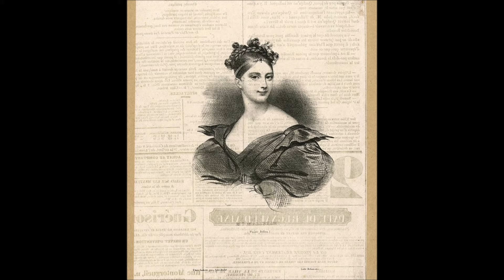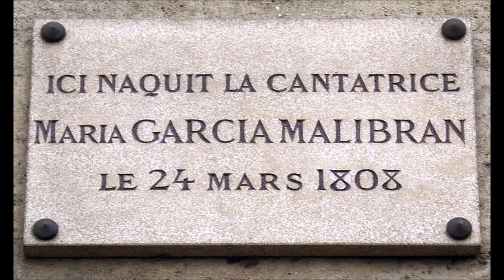Мария Малибран (24.03.1808 — 23.09.1836)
Мария Малибран (24 марта 1808 — 23 сентября 1836) — испанская певица.